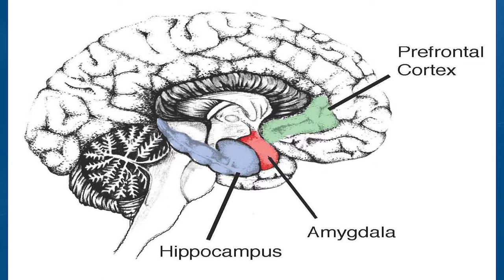Defusing Stress with Mindful Mojo | Angela & Dennis Buttimer | TEDxGeorgiaStateU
Stress is an epidemic in America.  It hijacks your brain and affects the decisions you make.  Adopting "mindful mojo" energizes and empowers you, defuses the stress that is trying to control you, and teaches you to live more mindfully.

Together, Angela and Dennis Buttimer are partners at Atlanta Center for Mindfulness & Well-Being and are authors of CALM: Choosing To Live Mindfully, “Mindfulness, Yoga, and Compassion: Clinical Interventions for Stress, Anxiety, and Depression” (PESI, 2013) and are regular contributors at Huffington Post. Their work has been featured on CNN, NBC/11 Alive, Newstalk 1160AM and in Best Self Magazine. Their life’s work is to help individuals and organizations defuse stress, overcome obstacles, and live healthier, happier lives.